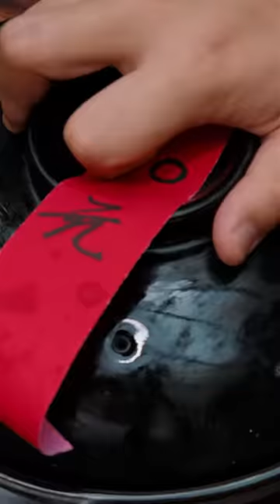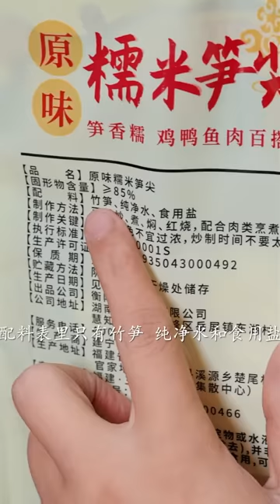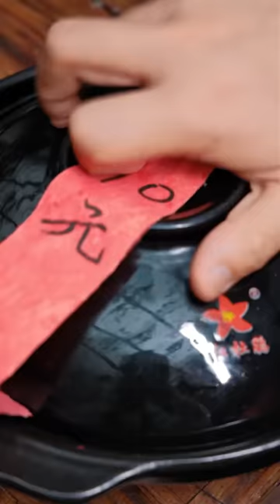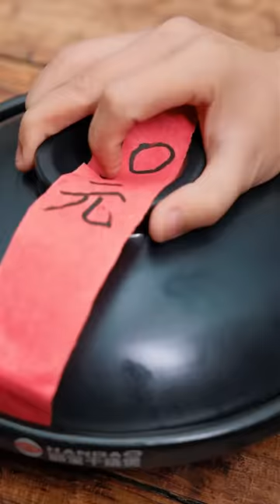Blind box restaurant is all about meat丨food blind box丨eating spicy food and funny pranks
All ingredients are ethically and legally obtained. "